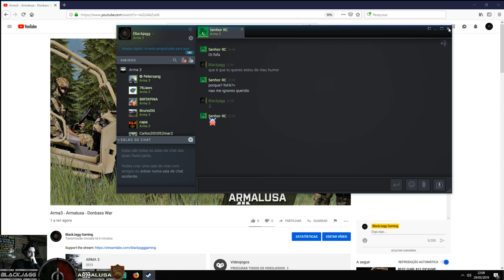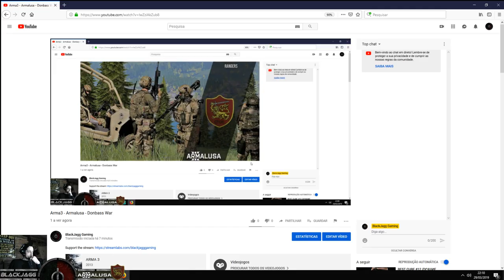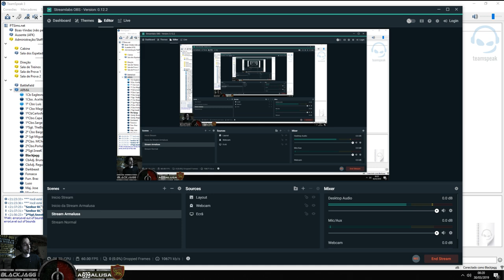Arma 3 - Armalusa - Donbass War